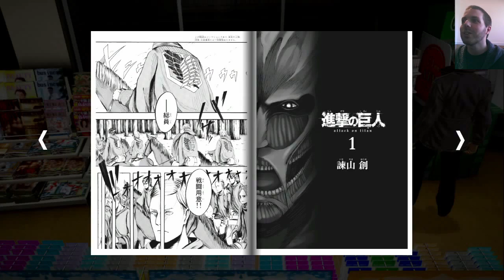PSA: Yakuza 5 is OUT NOW!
Yakuza 5 is a 2012 open world action-adventure video game developed and published by Sega exclusively for the PlayStation 3. The game is the fifth main entry in the Yakuza series of action-adventure games. The game was released in December 2012 in Japan and is due for release in North America and Europe, via PSN, on December 8, 2015. The game also features a brand new graphics engine, unlike previous games in the series that have been re-utilizing the same engine since Yakuza 3. For the first time in the series, it features five settings across Japan along with five playable main characters.